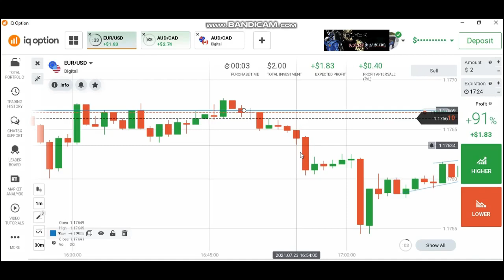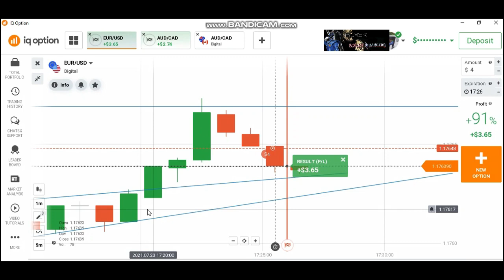Iqoption july23/2021 Live trade binary options explanation in TAMIL Candlesticks psychology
trade with candlestick analysis
no indicators

personal Telegram - Mr_Black_ranger